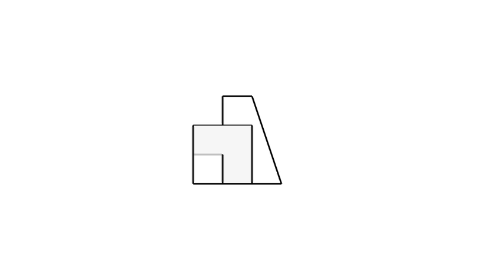全華圖學092頁第03題/三視圖轉等角圖/虛線/單斜面/第三角法-等角圖展示